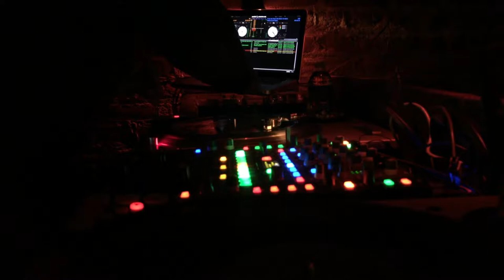NYC Best Pizza, Chevy Hot Rods, Funk DJ's and a Comedian